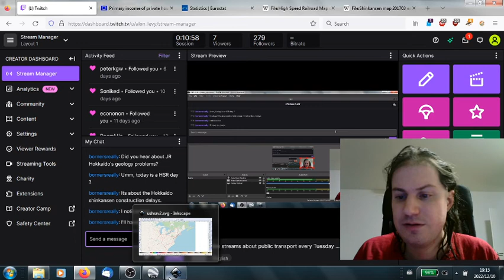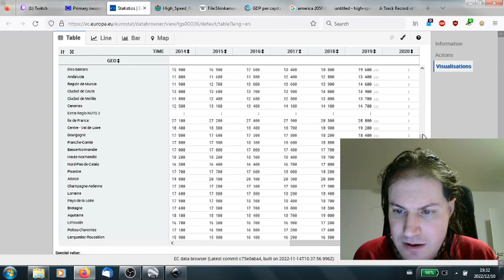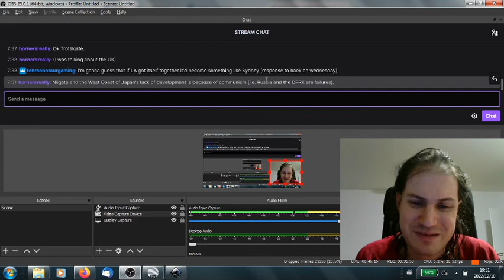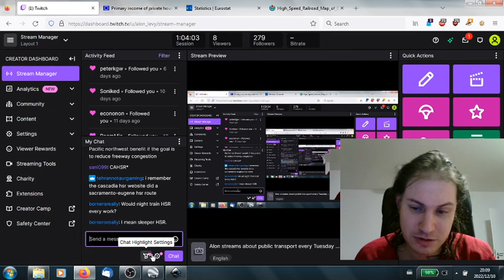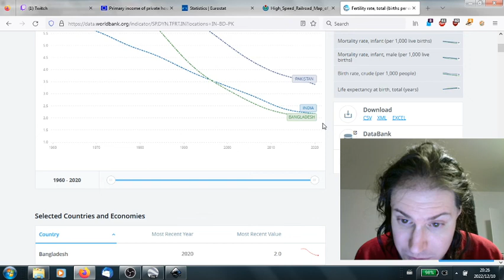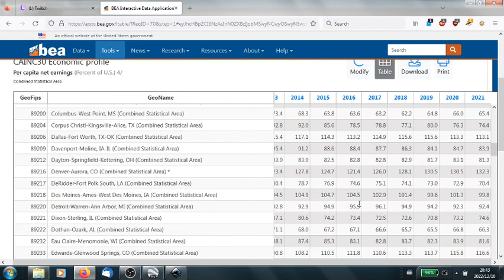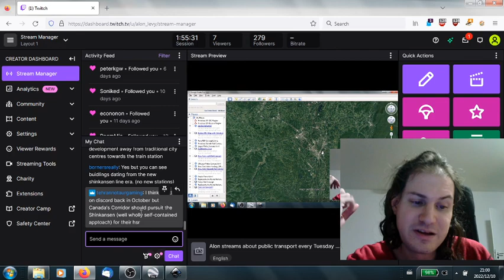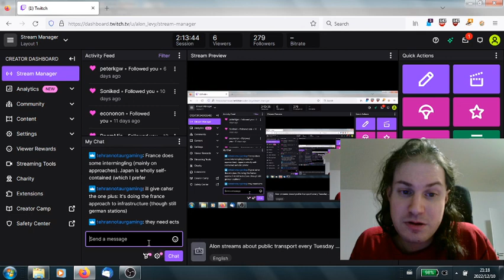How High-Speed Rail Changes Cities on the Route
This video goes over the effect of high-speed rail on secondary cities that happen to be well-placed along the route. It's easy to overrate the economic impact - the Lille region for example remains very poor. Nonetheless, there are some changes, which are more positive than negative.